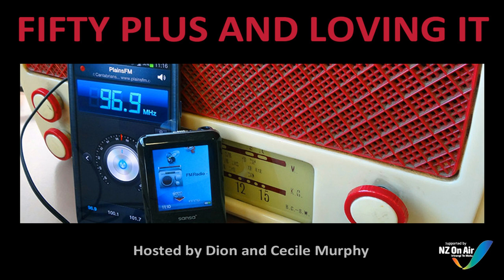Fifty Plus and Loving It - Tony McLaughlin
TONY McLAUGHLIN is with Dion and Cecile Murphy:  Taken from a series of interviews of luminaries from the Golden Age of Rock and Roll - aired during 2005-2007 on Plains FM Community Radio, Christchurch, New Zealand.